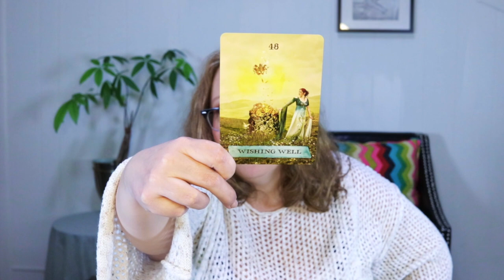APRIL 11, 2024 DAILY ANGELIC MESSAGE